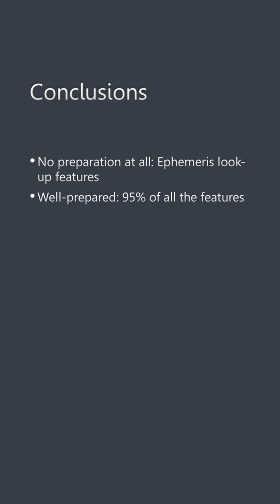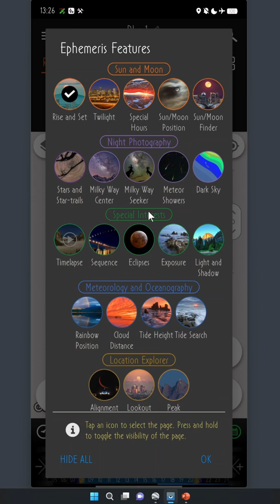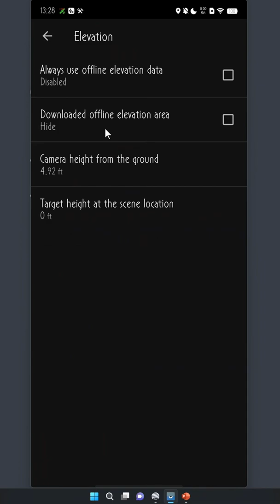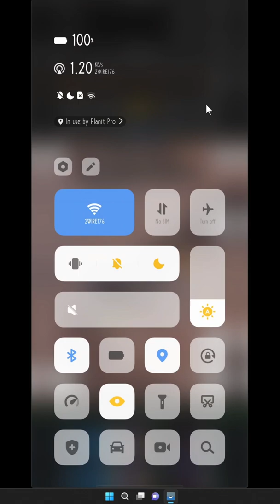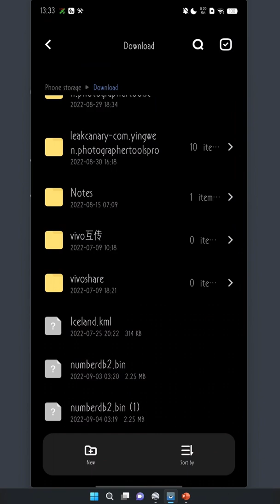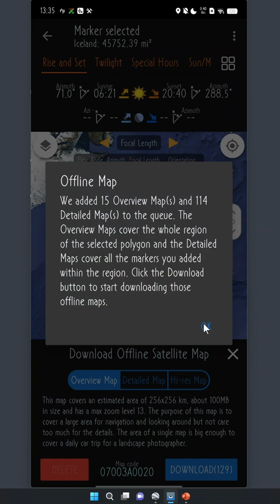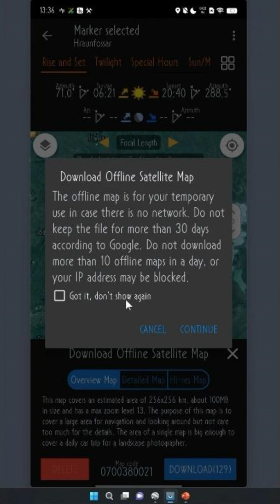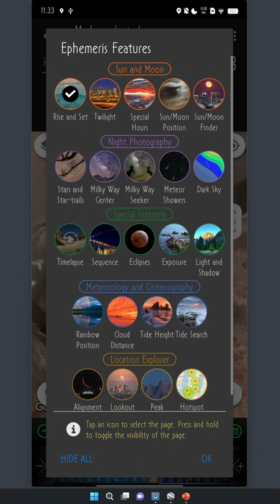Offline Use (Q&A Series)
Many users thought without network is the end of photo planning but that's not the case with PlanIt Pro. You can use 95% of the features without any network services which is crucial for landscape photographers. Watch this video tutorial by Mike Shaw to find out.